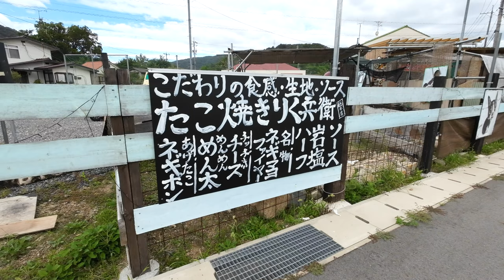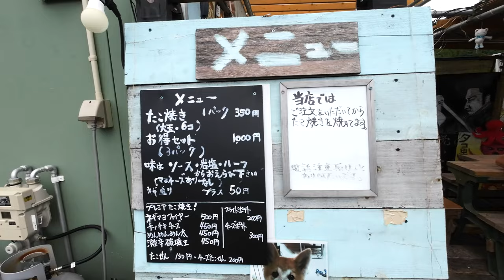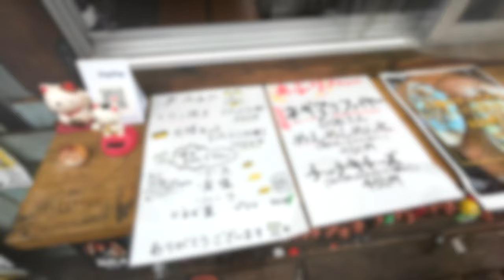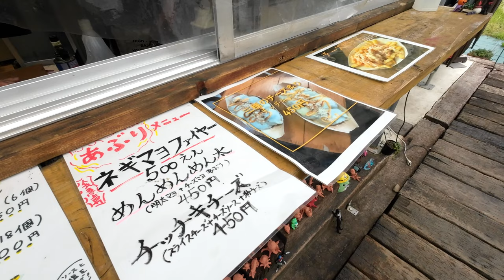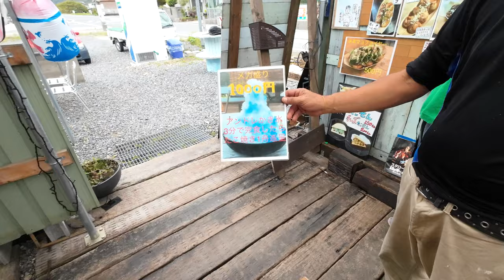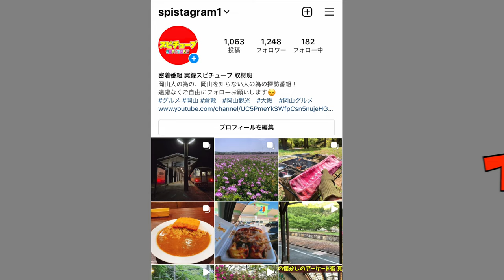岡山グルメ【経験ゼロのたこ焼き店のたこ焼きが旨いらしいと噂に！】おっちゃんがガスバーナーで炙るファイヤー系！Takoyaki Shop Delicious Octopus Dumplings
住所：岡山県和気郡和気町藤野１７３２−１
営業時間　１１：００～２０：００　土日祝１０：００～１９：３０
定休日　火曜日、第一・第四月曜日

再生リスト